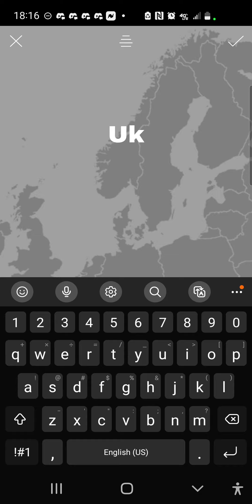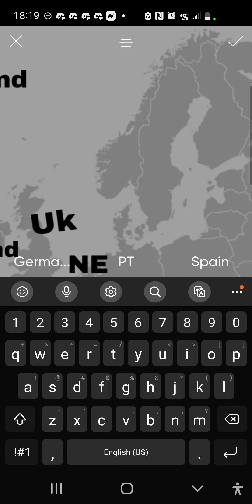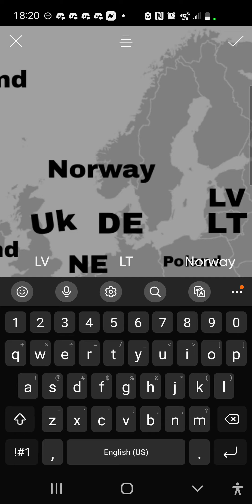naming every country in europe as a american